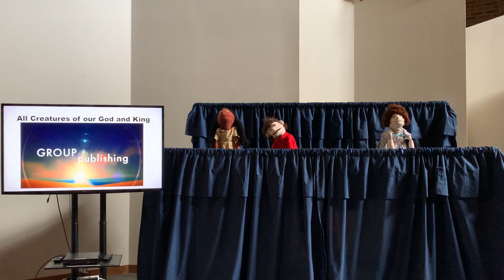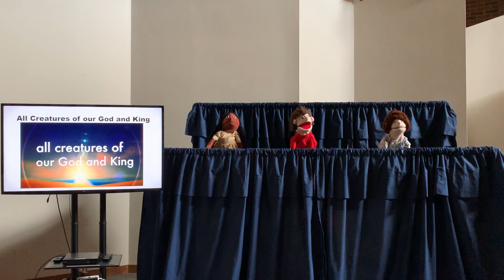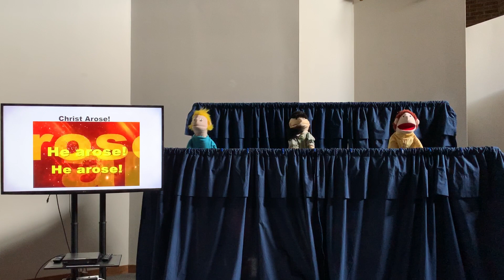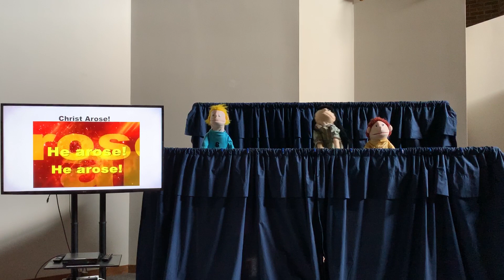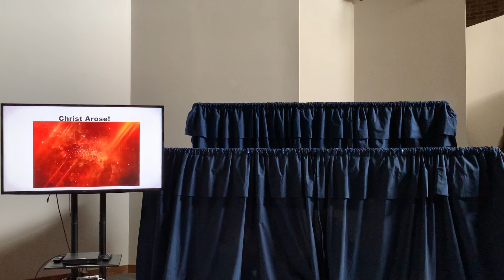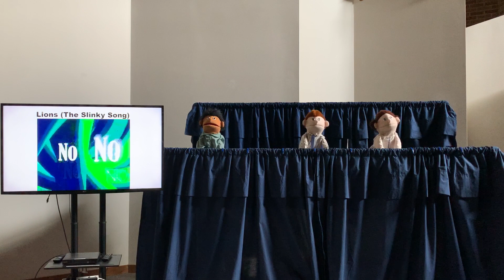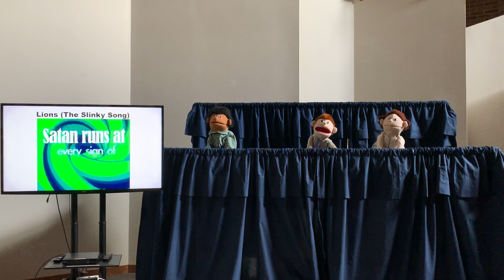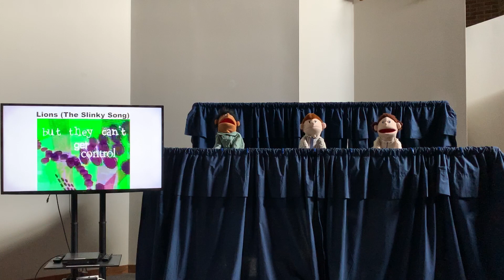Puppet Ministry Sing-a-long 04 15 2020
Join us for some fun puppet songs, as we sing along in praise of God.